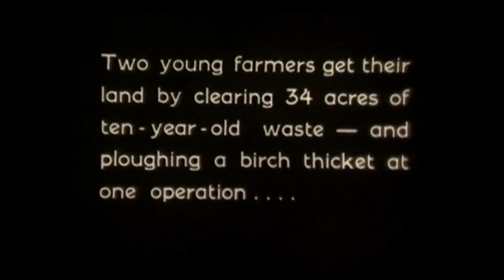Ferguson te 20 vintage tractor film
An old Ferguson TE20 film titled "they seek a farm"